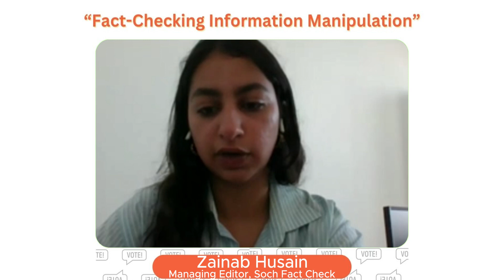What insights have you gathered in the last 3 years?